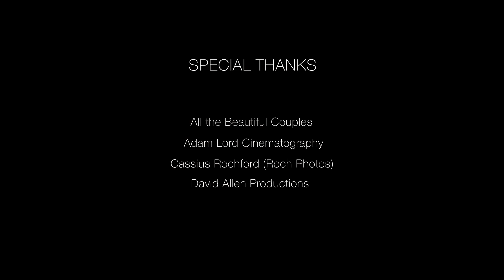Nathanael - Big Man Ting (Official Music Video)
Official music video for "Big Man Ting (My Future)" from the album 'Forever + 1' produced by Fisherman Project & DJ Bodyroc (Dojo Studios).

VIDEO CREDITS:
Directed by: Dannel Flaveny
Edited by: Expression House Media

Special thanks to all the beautiful couples. Thanks for sharing the love!
Adam Lord Cinematography, Roch Photos, David Allen Productions

Written by: R.L. "Nathanael" Hamilton (of Fisherman Project)
Produced by: Fisherman Project & DJ Bodyroc
Recorded at: Fisherman Project
Mixed by: DJ Bodyroc (Dojo Studios)
Mastered by: Precision Productions
Album Cover Artwork by: Crink Studios